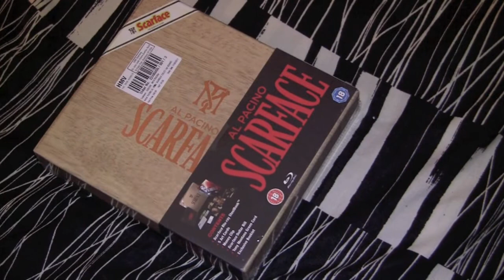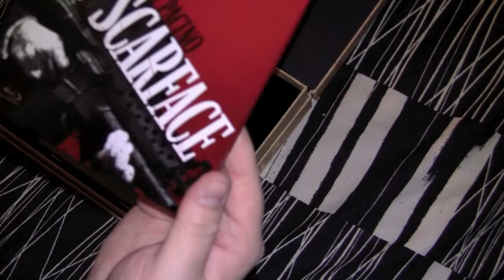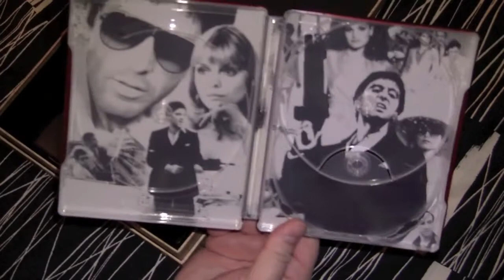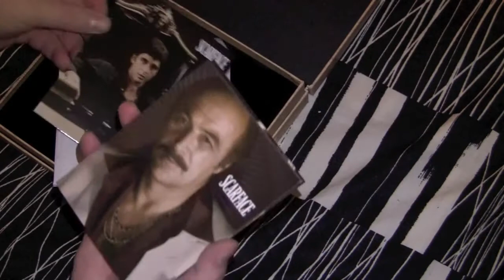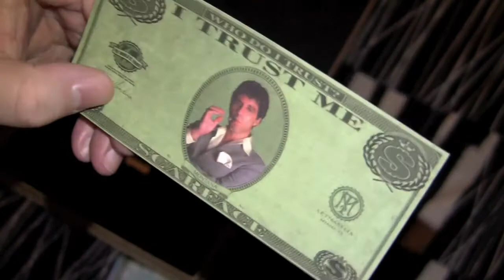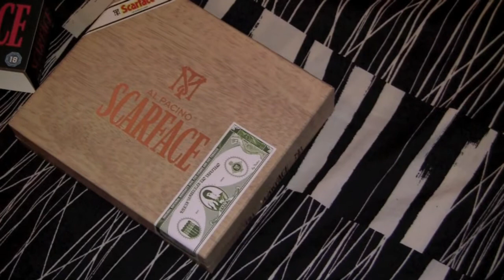SCARFACE UK blu-ray steelbook limited edition box set unboxing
The Goat says hello to his new fancy UK Scarface box set. Fly pelican, fly!